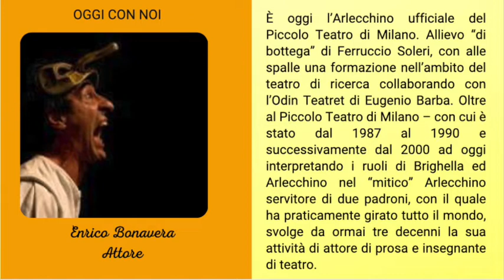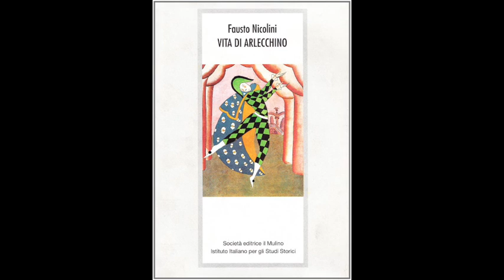30 novembre 1910: nasce a Veneza Marcello Moretti l'Arlecchino di Strehler. Ospite Enrico Bonavera.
30 novembre 1910: nasce a Veneza Marcello Moretti l'Arlecchino di Strehler. Ospite Enrico Bonavera.